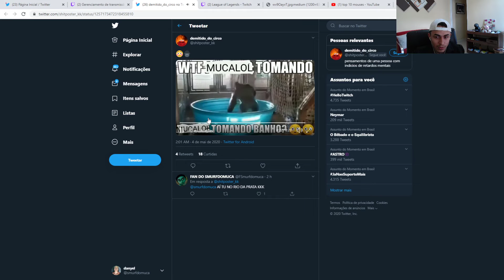MUCALOL TOMANDO BANHO